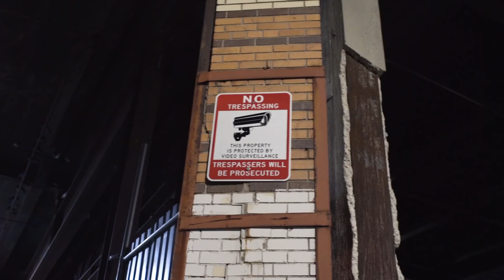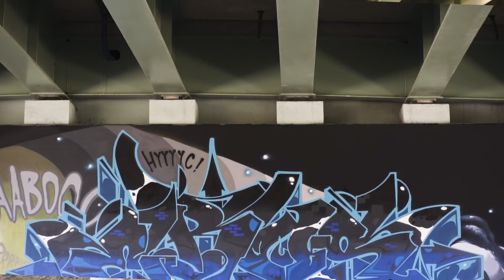WRITE ONE #1 - Ero JWP feat. Cruze1 - Służew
Write One to vlog na temat graffiti w którym spotykam się z writerami z Polski jaki i całego świata..  Z Ludźmi dla których malowanie to styl życia, forma ekspresji i autopromocji.  Rozmawiamy  o sprawach istotnych i kompletnie nie.. Ogólnie mniej jest gadania, założeniem tej akcji jest przede wszystkim malowanie w dobrym towarzystwie  i pozakażanie naszych produkcji  ludziom tej kultury jak i laikom . Ero x Straight From Here.

2 kamera: Krystian Zarzeczny
Muzyka: Szczur
Cuty intro: Dj Kebs
Tłumaczenie: Miki JWP
Pomoc przy logo: Torus1